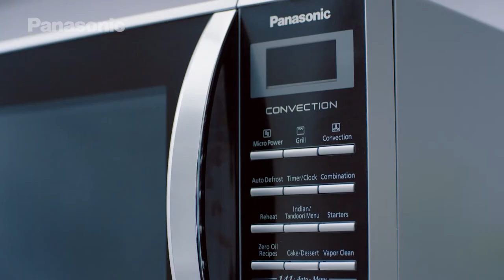Explore preloaded recipes with Auto Cook Menu in Panasonic Microwaves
One of the most amazing things that has ever happened to any foodie has been Biryani.
One can get a wide variety of biryani to satisfy their taste buds but on the other hand, making it on your own is not less than a mission impossible.
We are here to make it just so easy!
Before watching the video, wear your aprons and get ready to cook Biryani the Panasonic way with the Auto Cook Menu feature.

It’s not just a microwave, it’s a microchef!